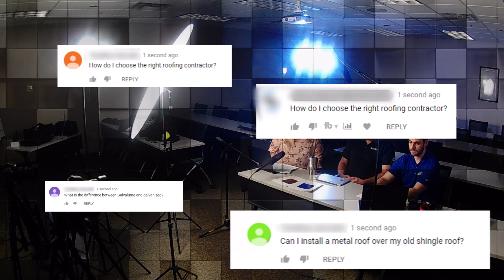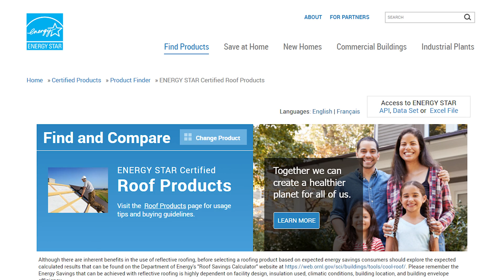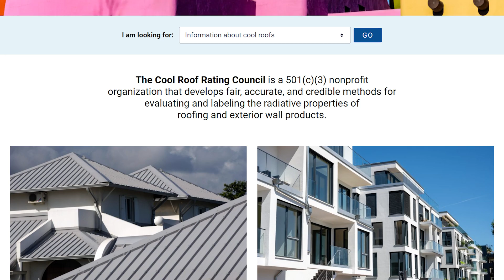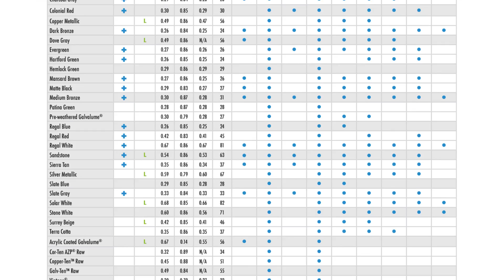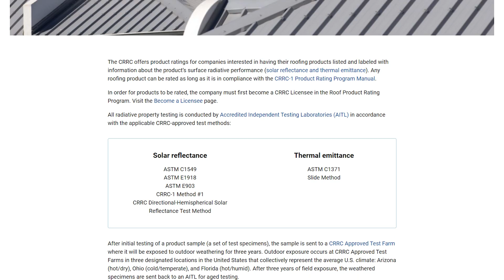ENERGY STAR® Roofing Program Sunset - 2022 Update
Why is the ENERGY STAR® roofing program going away in 2022?

Comment with your question to have it answered in a future episode!

The ENERGY STAR roofing program has been in place since the late 90's, but it will be retired in 2022. In today's Q&A Monday, Lori Reynolds Morrow from Sheffield Metals joins Thad Barnette to explain why the Energy Star roofing program is going away, what it means for roofing contractors, homeowners, and designers, and what program Sheffield Metals will transition to going forward.

Topics covered:
►Intro 00:00
►What was the ENERGY STAR program for metal roofing? 1:02
►What does it mean to have an ENERGY STAR rated roof? 3:45
►Where are we now with the ENERGY STAR sunsetting in 2022? 4:34
►Will the CRRC program still help with having an energy efficient roof? 5:29
►Who is the Cool Roof Rating Council (CRRC)? 5:56